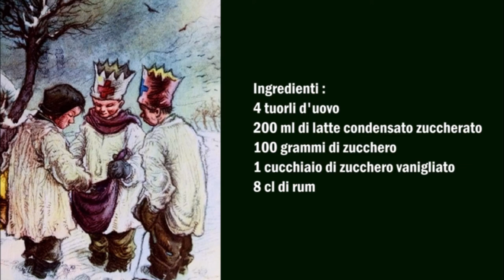Tschechischer Eierlikör / Liquore all'uovo ceco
Deutsch :
4 Eigelbe
200 ml gesüßte Kondensmilch
100 gr Zucker
1 Esslöffel Vanillenzucker
8 cl Rum

Eigelbe mit der Kondensmilch, den Zucker, den Vanillenzucker mit dem Mixer schaumig aufschlagen, danach nach und nach den Rum dazu geben und weiter aufschlagen.
Das Liquor absieben und servieren oder in eine Flasche im Kühlschank aufbewahren.
Kann 1 bis 2 Tage im Kühlschank aufbewahrt werden.

Italiano :
4 tuorli d'uovo
200 ml di latte condensato zuccherato
100 grammi di zucchero
1 cucchiaio di zucchero vanigliato
8 cl di rum

Sbattere i tuorli con il latte condensato, lo zucchero, lo zucchero vanigliato con il mixer fino a ottenere un composto spumoso, quindi aggiungere gradualmente il rum e continuare a montare.
Setacciare il liquore e servire o conservare in una bottiglia in frigorifero.
Può essere conservato in frigorifero da 1 a 2 giorni.